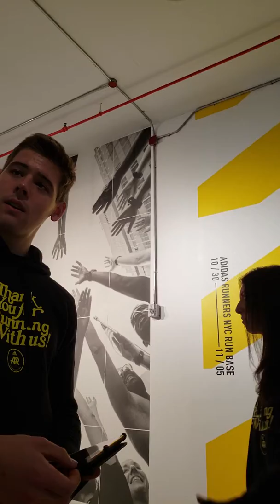The superhero moment in life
The fire. The love. The process